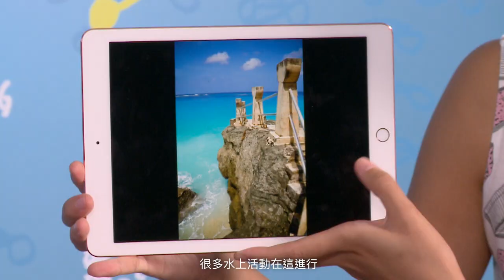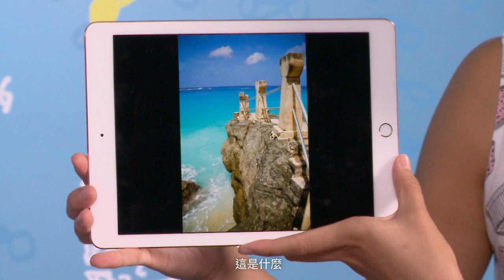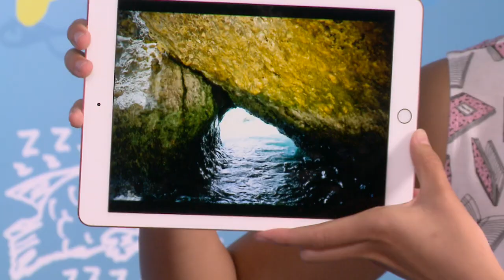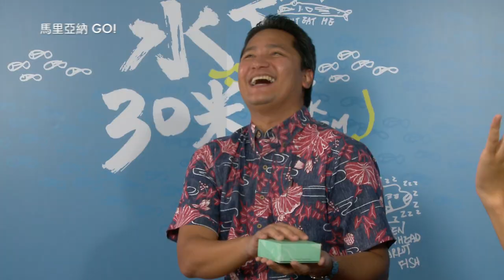i 潛水 第十一集 馬里亞納GO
夏天到了，你還在煩惱該去哪裡避暑嗎？
豔陽的夏天，當然就是要遠離喧囂
快和 小編子 一起跳島到好風光的島嶼去吧

本集我們邀請～馬里雅納觀光局局長 Chris
帶領大家認識馬里亞納的消暑秘訣
吃、喝、玩、樂都在這座群島上

島上的活動五花八門
不論是水中活動的沈潛、浮潛、海底漫遊
或是欣賞海陸皆有的二戰遺跡
還可以自駕小飛機，遨遊雲霄，樂逍遙～

來跟著 李霈瑜 大霈 Patty 馬里亞納GO!
這裡有可愛的Eagle Ray在等著你喔～

快來欣賞影片吧，記得開高畫質喔！